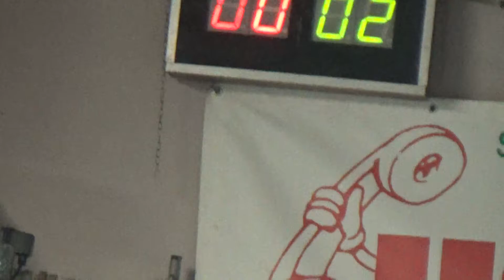02R 02V 00014